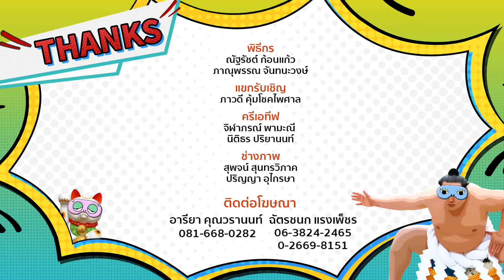Kidnapping รักพาเธอ เจอเจแปน ep 28 (4/4) OA 16 July 2017_TOKYO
รายการท่องเที่ยววิถีเกรียน ไม่ต้องเซียนก็เที่ยวได้
ทางช่อง GMM 25
訪日バラエティ旅番組
毎週日曜日13時45分からはGMM25で#キッドナッピングをお楽しみに♪